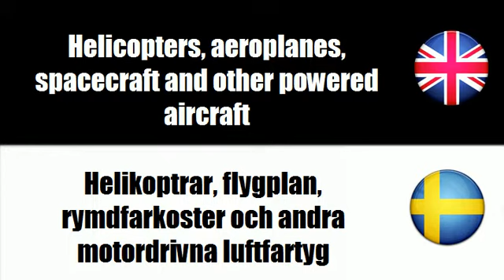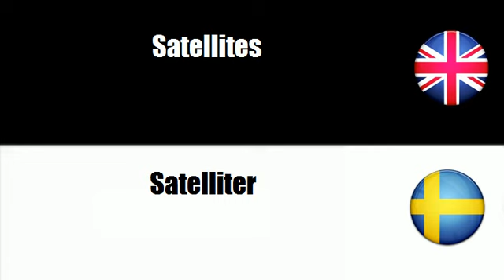FROM ENGLISH TO SWEDISH = Aircraft and spacecraft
frenchwithvincent FROM ENGLISH TO SWEDISH = Aircraft and spacecraft